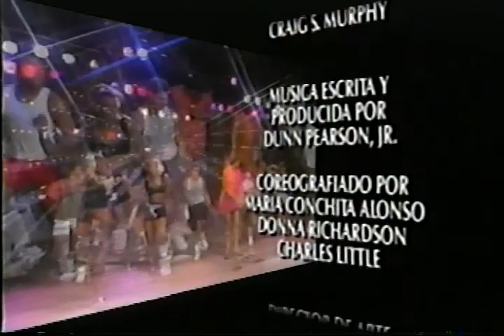Bailalo calienta Ma Conchita Alonso 1991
Recordando las sugerencias de baile aeróbico de artistas de los 90´s